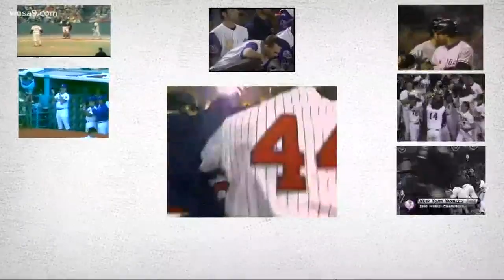What are the Nationals' chances of winning the World Series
To find out we spoke with Luis "Gonzo" Gonzalez, a 5-time all-star who was on that 2001 Diamondback Squad. Just like the Nats, his team dropped 3 in a row.